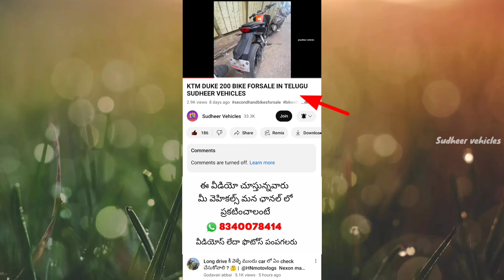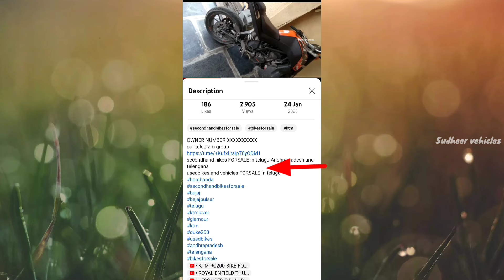YAMAHA FZ BIKE FORSALE